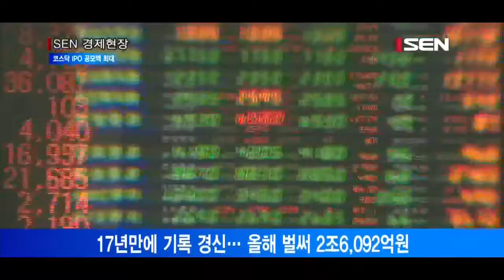[서울경제TV] 코스닥 올해 IPO 공모액 벤처 붐 이후 최대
17년만에 기록 경신… 올해 벌써 2조6,092억원
공모액 증가, 초대어급 기업공개 잇따른 영향
셀트리온헬스케어 공모액 1조88억… 사상 최대
7월 상장한 제일홀딩스 4,400억 역대 2번째 규모
이전 최고 기록은 1999년 상장한 아시아나항공

코스닥 시장에 상장한 업체의 연간 기업공개 공모액이 올해 사상 최대 기록을 갈아치웠다.
벤처 붐 때인 2000년 2조5,000억원대의 공모액 달성 이후 좀처럼 깨지지 않던 기록을 17년 만에 경신한 것입니다.
한국거래소에 따르면 오늘 선익시스템과 엠플러스가 상장하면서 올해 코스닥 업체의 기업공개 공모액이 2조6,092억원으로 집계됐습니다.
올해 공모액 증가에는 무엇보다 ‘초대어급’ 기업공개의 영향이 컸습니다.
지난 7월 코스닥 시장에 입성한 셀트리온헬스케어의 공모액은 1조88억원으로 단일 코스닥 기업 사상 최대 기록을 세웠습니다.
또 지난 6월에 상장한 제일홀딩스의 공모액 약 4,400억원도 역대 2번째 규모입니다.
그 전까지는 1999년 상장한 아시아나항공의 3,750억원이 ‘최대 타이틀’을 장기간 보유해왔습니다.